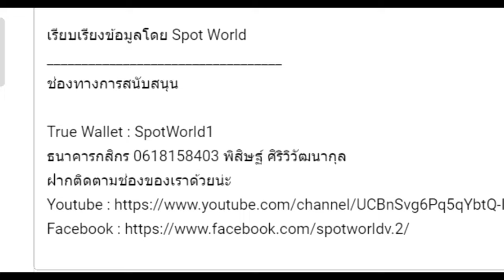เรื่องราวประวัติศาสตร์ยุคที่ 1 ยุคแห่งความโกลาหล | ราชันโลกพิศวง(ราชันเร้นลับ) Lord of Mysteries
คลิป เรื่องราวประวัติศาสตร์ยุคที่ 1 ยุคแห่งความโกลาหล |  ราชันโลกพิศวง(ราชันเร้นลับ)  Lord of Mysteries  นี้เป็นคลิปสรุปนิยาย ราชันโลกพิศวง(ราชันเร้นลับ) คลิปที่ 26

True Wallet : SpotWorld1
กสิกรไทย : 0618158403